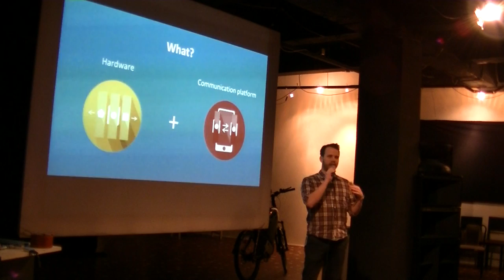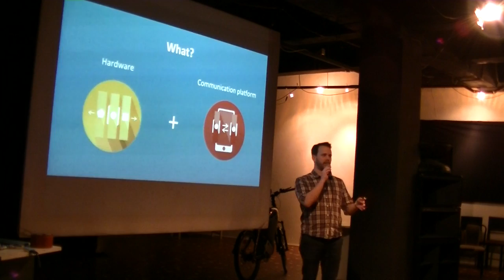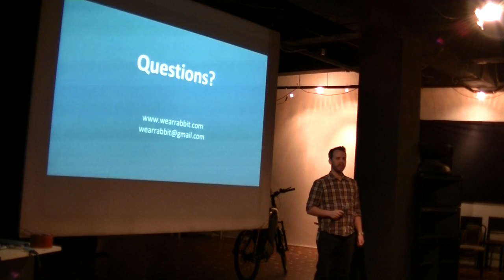Maczák Balázs (Rabbit): Viselhető elektronika, ami összeköt